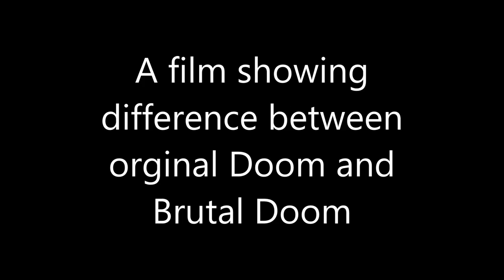Orginal Doom vs Brutal Doom v18a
A simple video showing the difference between orginal Doom and Brutal Doom.
Final Doom TNT map01 in Zandronum sourceport is used in this comparation.

Brutal Doom is a mod that enhance Doom 1 & 2.